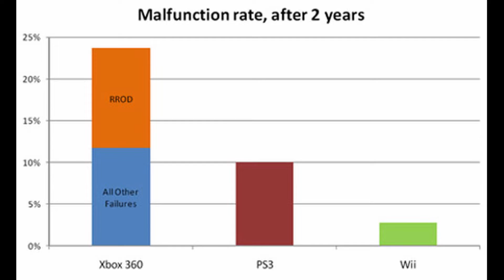XBOX 360 RIP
In which we celebrate the end of support in WOT for the Xbox 360